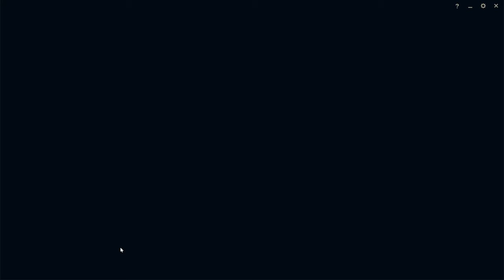Swarm: Subterranean Lab Complete! | Level 1 to 30 in 2023/2024! (Part 77)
In this new series, we will be going through and showing ya'll what it looks like to start a brand new account in League of Legends these days in 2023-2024.